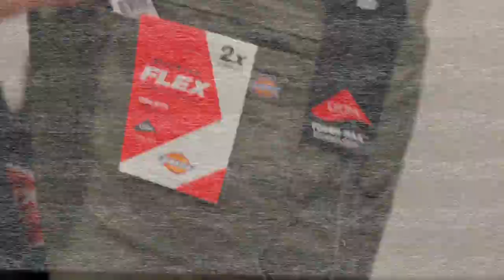OUTFITS AROUND THE SHOP + NEW STUSSY PICK-UPS || VLOG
➡️ COP SOME STEALS ON MY WEB-STORE